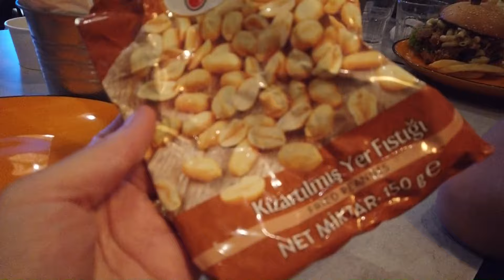MASATAKA DEDESINDEN MİRAS KALAN 50 YILLIK 'KIMONO'YU GIYDI!